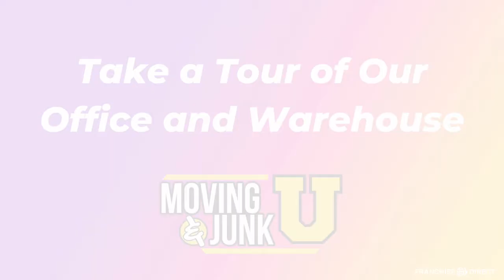Franchise With: Moving U & Junk U!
Moving U & Junk U provides moving services, packing, junk removal, and short-term storage. Bring our professional moving franchise to your community! Check if your territory is available